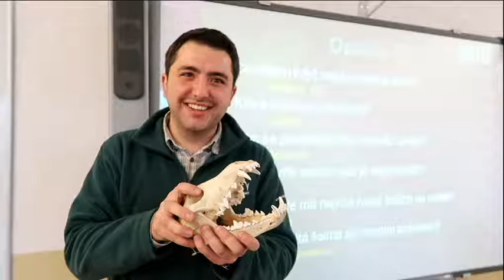Lesy hl. m. Prahy: Povídání o zvěři - šelmy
Středisko Ekologická výchova Lesů hl. m. Prahy celoročně pro žáky pražských mateřských, základních i středních škol pořádá environmentálně zaměřené programy a aktivity, které vycházejí z myšlenek lesní pedagogiky. Řada z nich probíhá přímo v terénu, ve vybraném lese, zahradě nebo parku. Speciálně pro zimní období roku ale nabízíme také programy, které mohou žáci absolvovat ve třídě. Jedním z nich je Povídání o lesní zvěři. Více o programech a o tom, jak si je můžete objednat, najdete tady